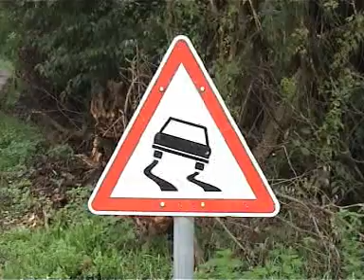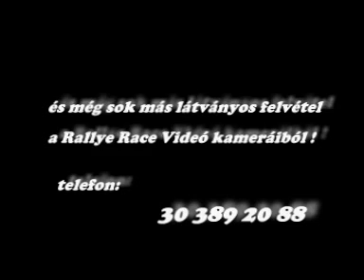2010 beharangozó Rally Race